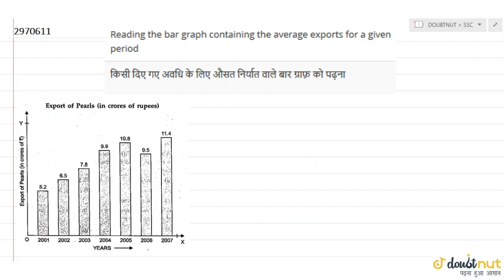Reading the bar graph containing the average exports for a given period | CLASS 14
Reading the bar graph containing the average exports for a given period
Class: 14
Subject: MATHS
Chapter: Bar graph
Board:CBSE

👉 Have Any Query? Ask Us.